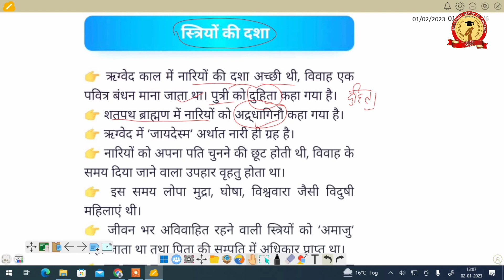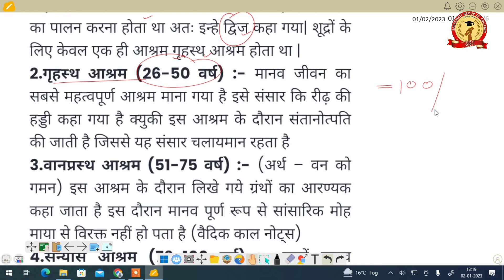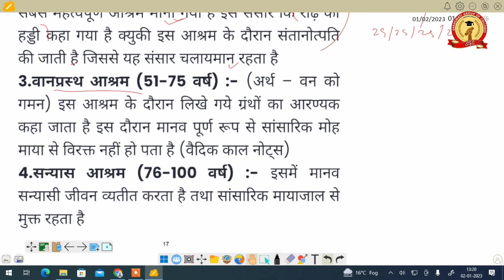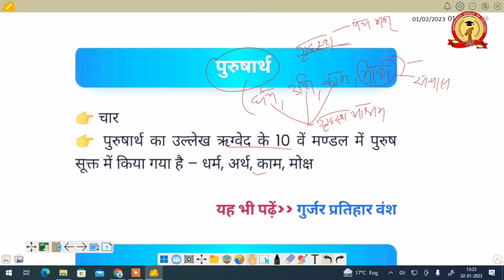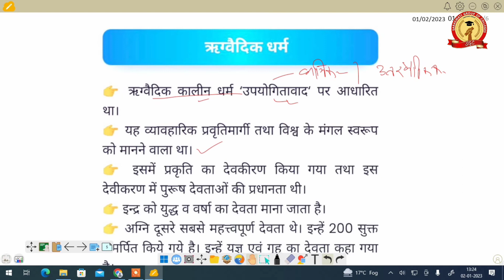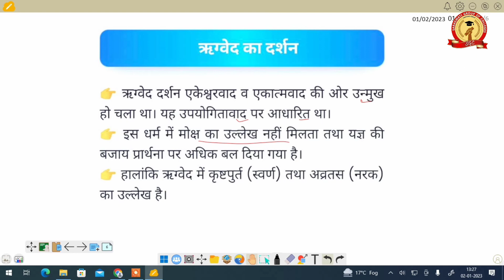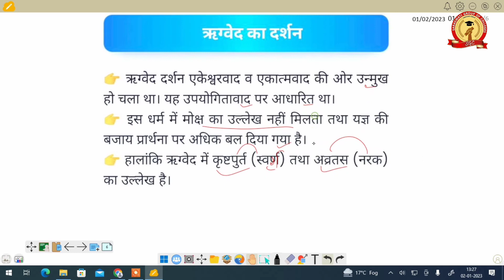B.A. - I Semester History Major || स्त्रियों की दशा || Praveen Mani Sir